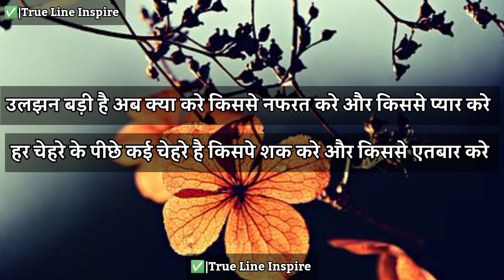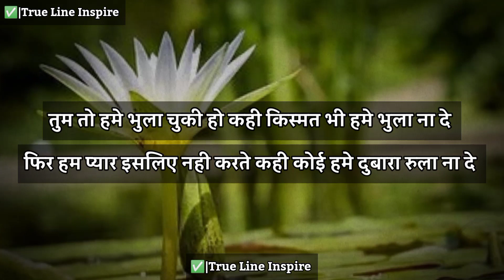💯 कोई औरत धोखा देना चाहती है|shayari|motivational quotes|inspiration|dard bhari shayari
Your queries 👉👉
motivational quotes
motivational quotes in hindi
positive quotes
inspirational quotes
inspirational
success quotes
motivational thoughts
motivational lines
inspirational thoughts
fitness quotes
motivational words
workout quotes
goals quotes
thought of the day motivational
motivational quotes in malayalam
monday motivation
daily quotes
encouraging quotes
inspirational words
bodybuilding quotes
motivational captions for instagram
workout motivation quotes
motivation thoughts
inspirational quotes for women
exercise quotes
daily motivational quotes
weight loss quotes
motivational messages
team motivational quotes
weight loss motivation quotes
motivational quotes for employees
motivational memes
good motivational quotes
inspirational messages
self improvement quotes
positive quotes for work
good morning quotes inspirational in hindi text
friday motivational quotes
inspirational message for teachers day
tuesday motivation
les brown quotes
motivational phrases
wednesday motivation
cute short inspirational quotes
inspirational memes
inspirational quotes for men
friday motivation
thursday motivation
friday inspirational quotes
monday inspirational quotes
2021 inspirational quotes
shayari
love shayari
sad shayari
attitude shayari
motivational shayari
romantic shayari
dosti shayari
motivational video
inspirational videos
jeetfix
dard sad shayari
dard bhari
shayari on dard
shayari gam bhari
gam shayari
shayari dard bhari
dard shayari in hindi
dard bhari status
shayari